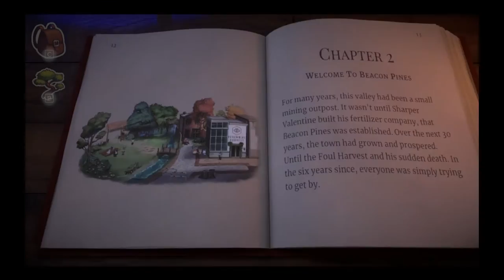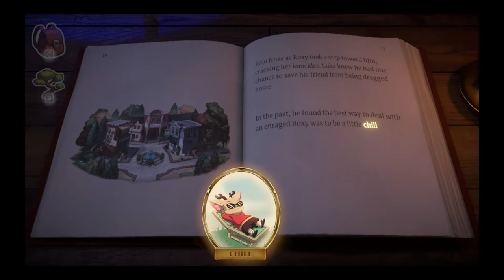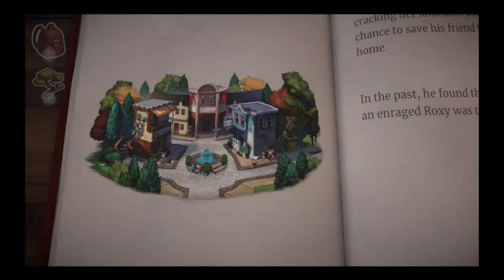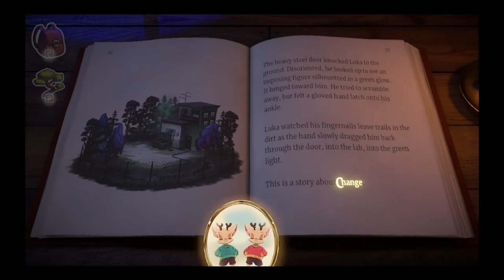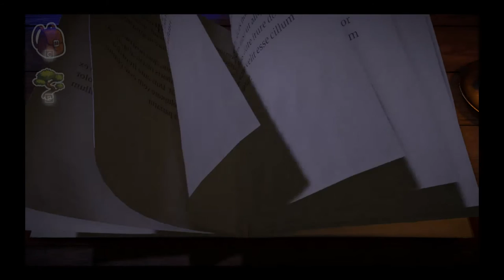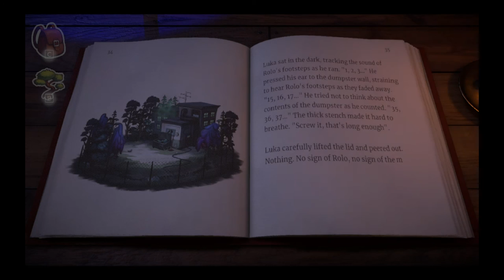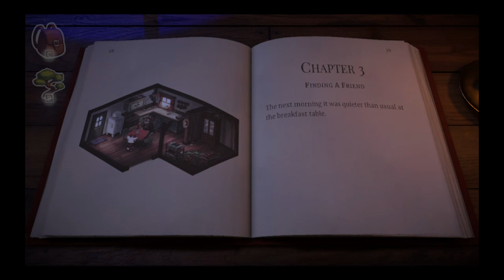Beacon Pines Gameplay #2 | Warehouse Investigation